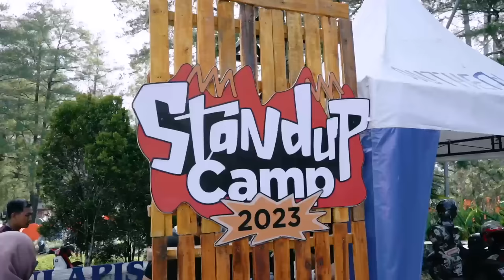SUPRISE KE ICHSAN POSITIF HAMIL‼️BAGAIMANA EKSPRESINYA?